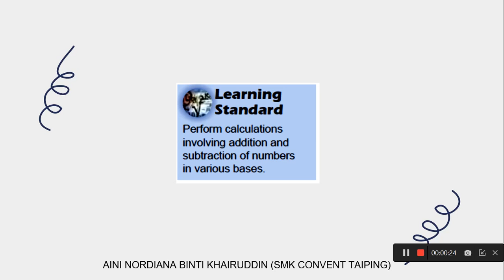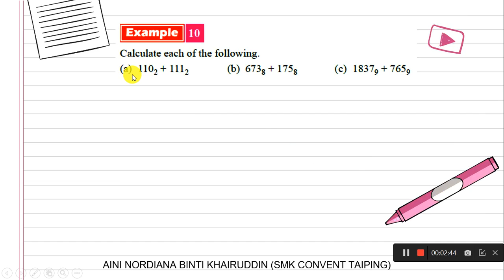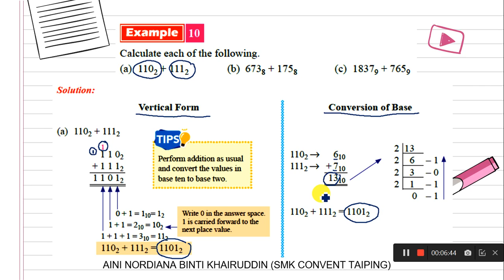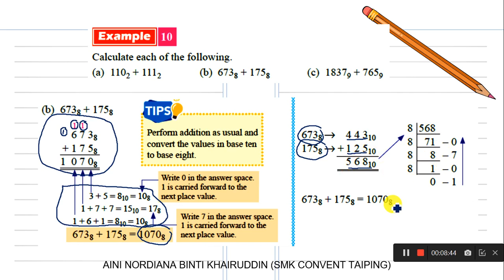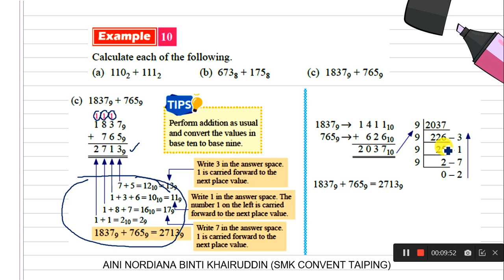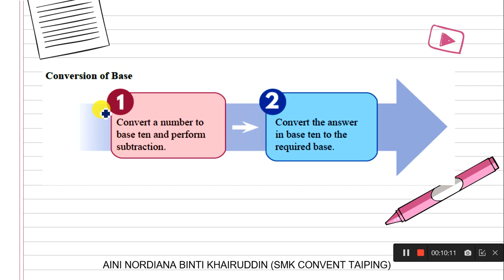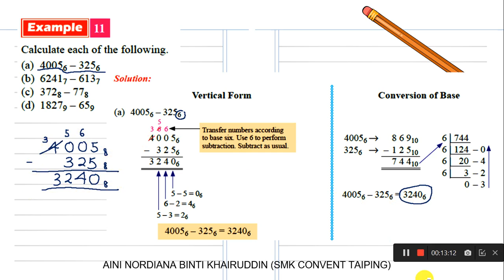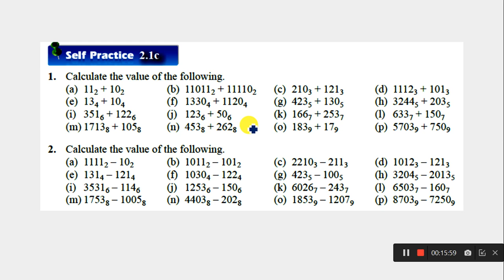Number Bases - Part 3